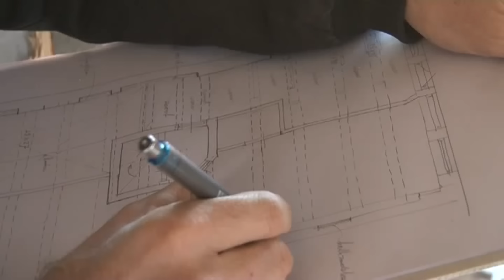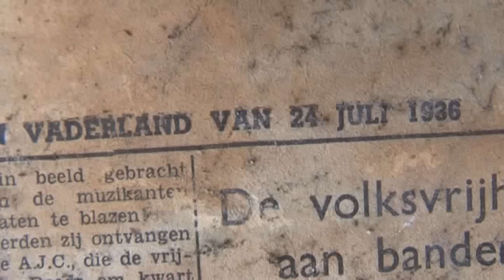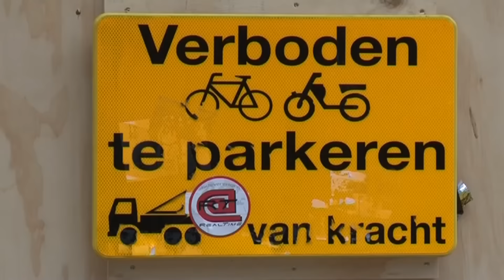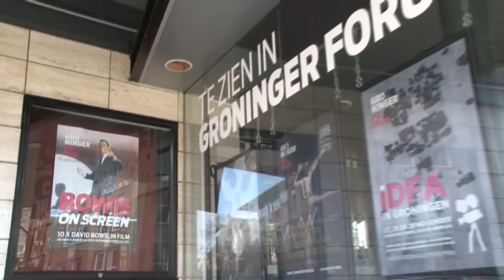Achter de Rooilijn 24-11-2015: sloop Poelestraat 16 & 18, Bowie on screen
In deze afl: de sloop van Poelestraat 16 en a8 is in volle gang. Tijdens de sloop bekijkt stadshistoricus Taco Tel welke bijzonderheden worden blootgelegd bij het strippen van de panden. En we praten met filmprogrammeur Frans Westra over de Bowie-filmcyclus die de komende maanden te zien is in het Groninger Forum aan het Hereplein.